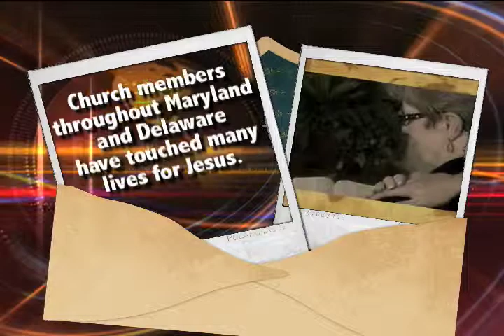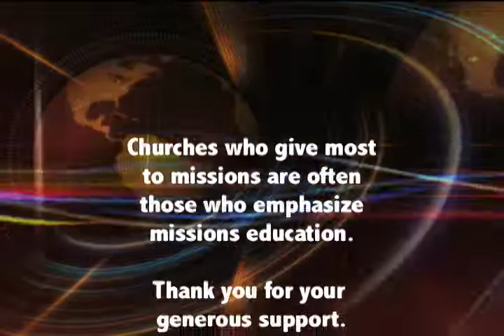Women's Missionary Union